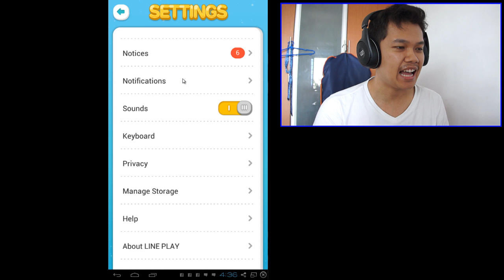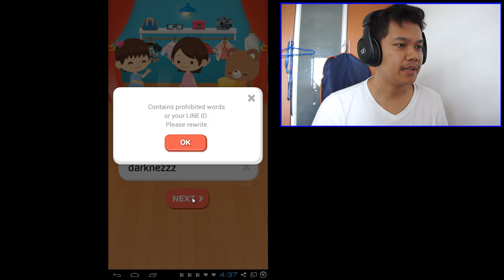[Thai] LINE RANGER - ภาค 2 กิจกรรม 30 รูบี้ 6/7 - 8/7 สี่ทุ่มเท่านั้น by Khit TV